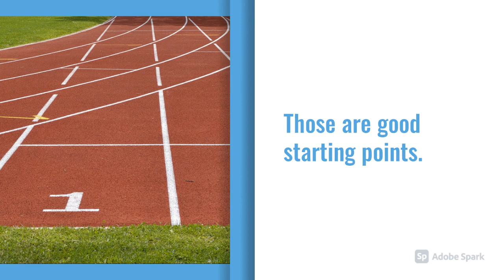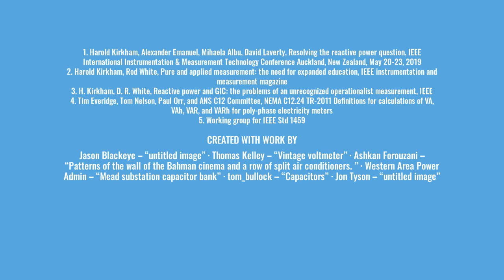What is reactive power? Part 2 Conventional views and an updated outlook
Intuitive explanation without maths